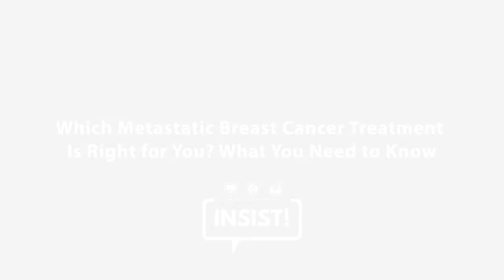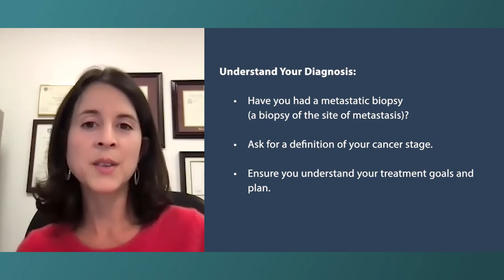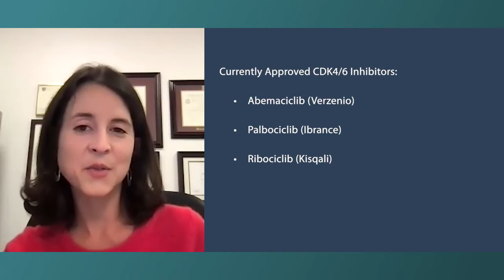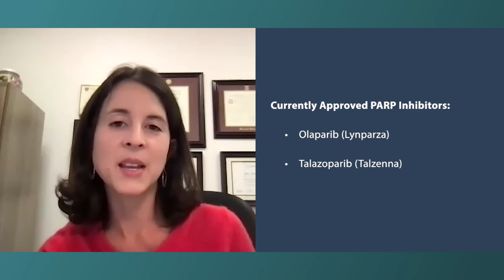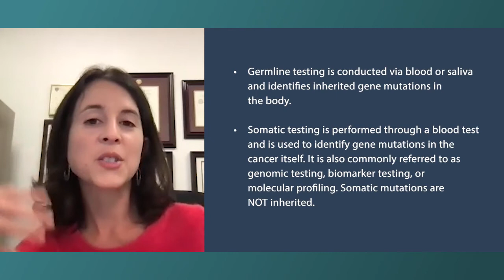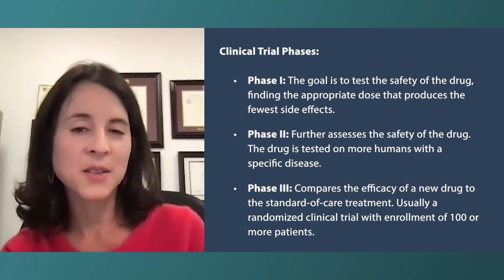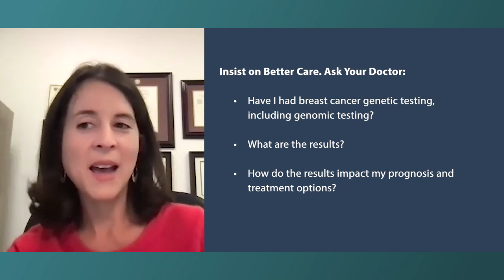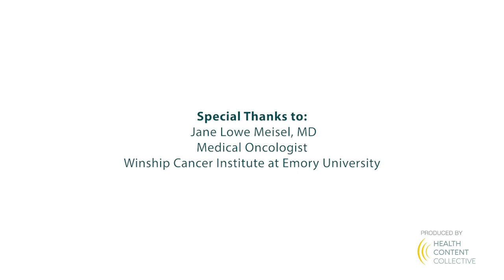Which Metastatic Breast Cancer Treatment Is Right for You? What You Need to Know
What do you need to know before deciding which treatment is best for YOUR metastatic breast cancer? Expert Dr. Jane Meisel reviews recent research news, discusses the role of key tests--including biomarker testing --in determining a treatment plan, and shares advice for self-advocacy.

Jane Lowe Meisel, MD is an Associate Professor of Hematology and Medical Oncology at Winship Cancer Institute at Emory University. Learn more about Dr. Meisel.

[Editor’s Note: On August 23, 2021, the U.S. Food and Drug Administration (FDA) approved the Pfizer-BioNTech COVID-19 Vaccine for individuals 16 years of age and older.]